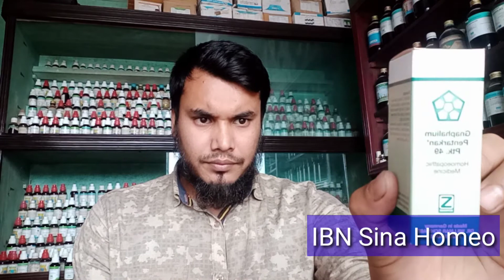সায়াটিকা কি|Gnaphalium Pentarkan Ptk49|সায়াটিকা রোগের চিকিৎসা|sciatica homeopathic treatment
সায়াটিকা বাত এর কাযর্কারী হমিওপ্যাথী ঔষধ। Gnaphalium Pentarkan Ptk-49.

Treatment| Bangla Health Tips

IBN Sina Homeo Center Satkhira,Khulna Bangladesh.
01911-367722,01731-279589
Explain: MD.Shamim  Ahmed (BSC,DHMSS)Dhaka Bangladesh.

sciatica pain relief medicine
Sciatica symptoms.
Sciatica pain.
Sciatica wiki
Sciatica problem
Sciatica explain for bangla.
Sciatica medicine in bangla.
Sciatica dr
sciatica homeo dr in bangla.
Sciatica homeopathic medicine bd.
Sciatica relief homeopathy medicine.
Sciatica treatment in bangladesh.
Sciatica problem solving medicine.
homeopathic medicine for sciatica pain.
homeopathy medicine for sciatica pain.
homeopathic medicine for sciatica pain in bangla.
health tips sciatic
Sciatica treatments.
What is sciatica pain.
Best Homeopathy Medicine for sciatica.
Best Medicine Sciatica pain.
Best Sciatica relief  medicine.
sciatica pain treatment.
How to cure sciatica permanently.
Best cream for sciatica pain.
Immediate relief for sciatica pain.
sciatica homeopathic treatment.
বাত কি।বাত রোগের হমিও চিকিৎসা।
সায়াটিকা রোগের চিকিৎসা
সায়াটিকা কি।
বাত ব্যাথা হমিওপ্যাথী ঔষধ।
সায়াটিকা বা বাত ব্যথা হলে করণীয় কি
বাত ব্যথা হমিওপ্যাথী ঔষধ।
সায়াটিকা কেন হয়।
সায়াটিকা হমিও ঔষধ।
সায়াটিকার ব্যাথা দূরকরার উপায়।
সায়াটিকার বাত ব্যাথা হমিওপ্যাথী ঔষধ।
সায়াটিকা ব্যথার ব্যাম।
সায়াটিকার ব্যাথার হমিওপ্যাথী চিকিৎসা।
সায়াটিকা বাত ব্যাথা কারণ  ও লক্ষণ চিকিৎসা।
মাজায় ব্যাথার কারণ, লক্ষণ ও চিকিৎসা।
মাজায় ব্যাথা হলে করণীয় কি।
মাজা ব্যাথার হমিওপ্যাথী ঔষধ।
মাজা ব্যাথা দূরকরার উপায়।
সায়াটিকা বাত ও চিকিৎসা।
সায়াটিকা বাত সমস্যা।
সায়াটিকা বাত দূরকরার উপায়।
সায়াটিকা বাত ও চিকিৎসা কি